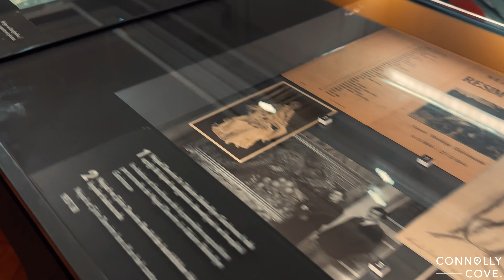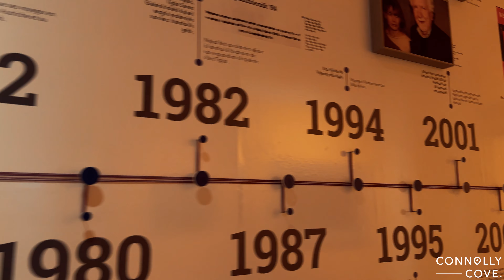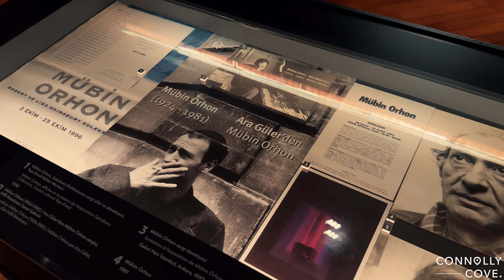Exploring Arkas Art Exhibition, Izmir's Hidden Gem | Turkey | Things To Do In Turkey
Welcome to our in-depth exploration of the Arkas Art Exhibition in Izmir, Turkey! Nestled in the heart of this vibrant city, the Arkas Art Centre is a must-visit destination for art enthusiasts and casual visitors alike. Established in 2011 by the Arkas Holding, this centre has become a beacon of culture, showcasing a unique collection of works from various artists across the globe.

In this video, we delve into the rich history of the Arkas Art Centre, from its foundation in a beautifully restored 19th-century building to its evolution into a premier cultural hub. You’ll discover the diverse range of exhibitions that span different art movements and styles, offering something for every taste.

The Arkas Art Exhibition is renowned for its carefully curated collections, which include everything from classical paintings to contemporary sculptures. We’ll highlight some of the standout pieces and artists, giving you a glimpse into the beauty and creativity on display.

Join us as we explore why the Arkas Art Centre is more than just an art gallery – it’s a celebration of artistic expression and a testament to the cultural richness of Izmir. Don’t miss out on this visual feast and cultural treasure trove!